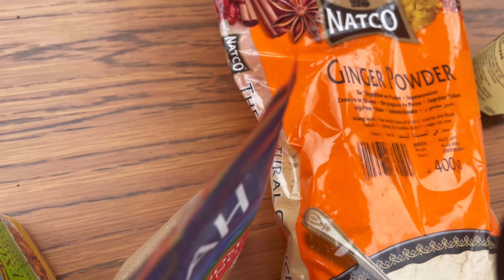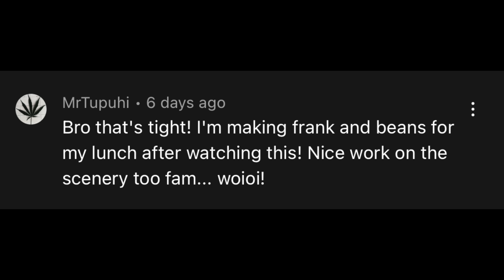SURF & TURF ! DUSS WEST INDIAN CUSINE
Wooi oii people we back in England with a special guest @dusswestindiancuisine4222 hope you enjoyed the season 7 in Jamaica as it reaches to the end I just want to thank everyone for there support it really means a lot don’t forget to subscribe if you haven’t already and keep it COOK AND VIBE
⭐️ CONNECT ⭐️
PASSION FRUIT HOT SAUCE